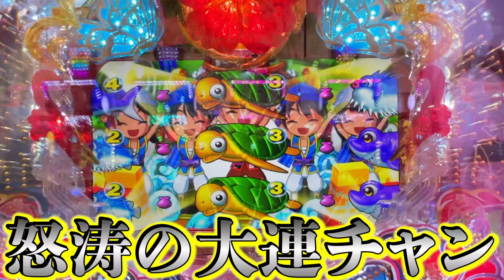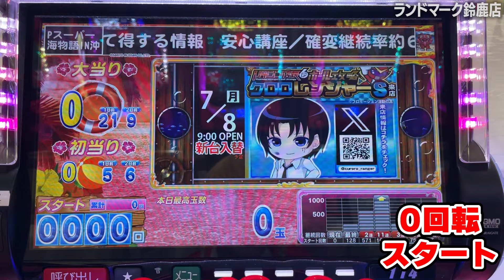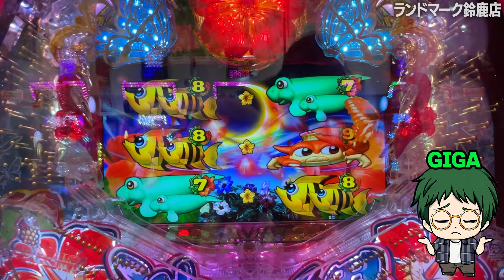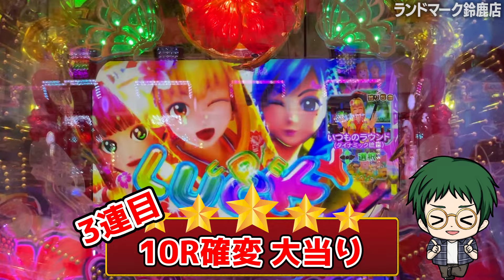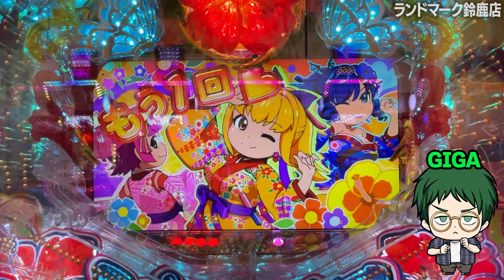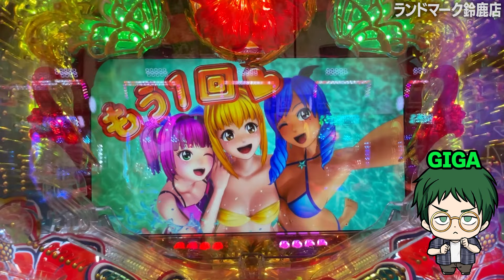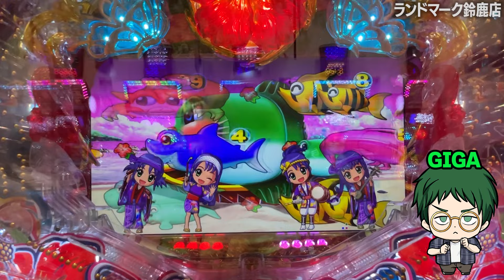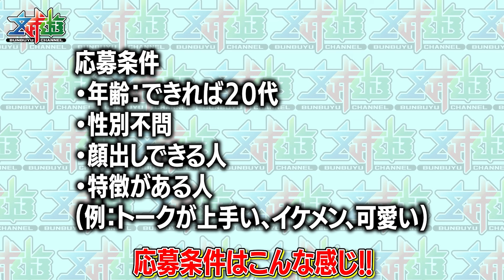【遊1429連】7月7日という激熱な日に打ったら一撃20000発出た！【Pスーパー海物語IN沖縄5】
YoutubeAudioLibraly
DOVA-SYNDROME
MusMus